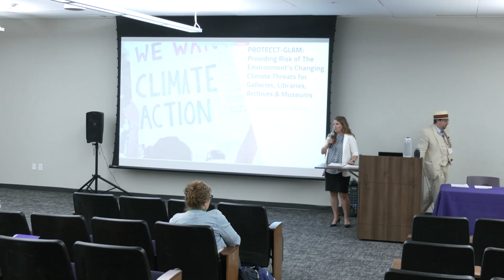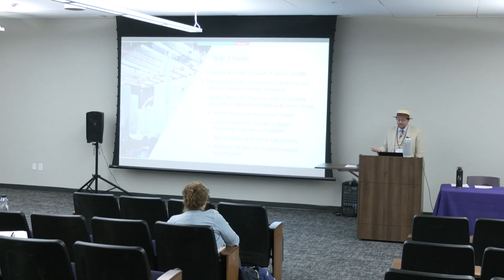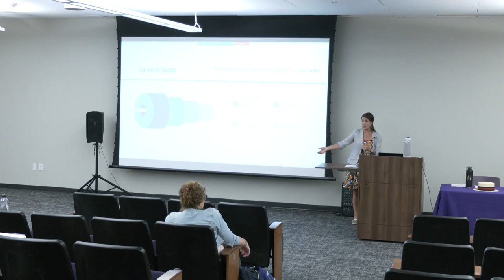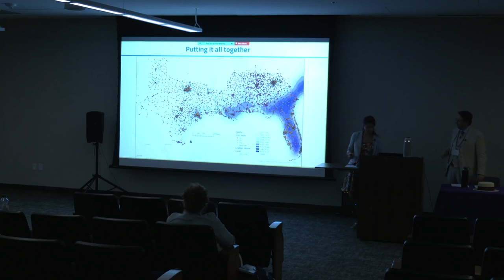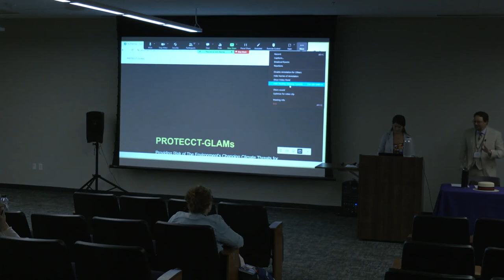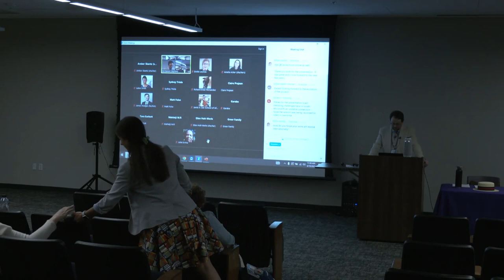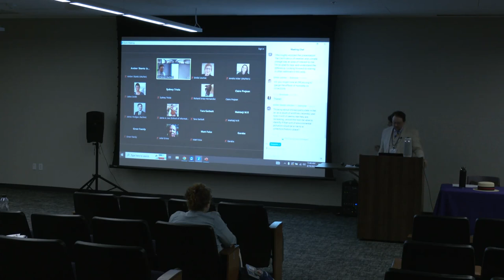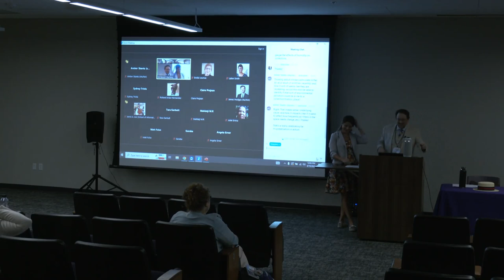Opening plenary: PROTECCT-GLAM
Title:
PROTECCT-GLAM: Providing Risk of The Environment’s Changing Climate Threats for GLAM

Speakers:
Ed Benoit III
Jill Trepanier